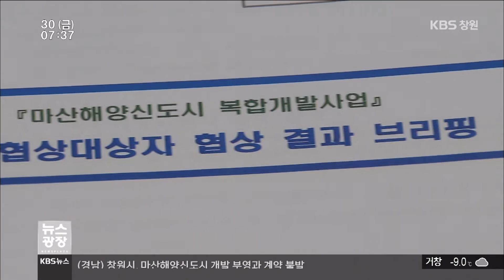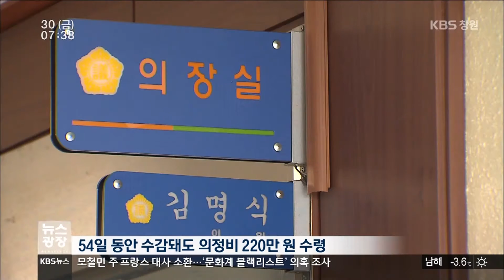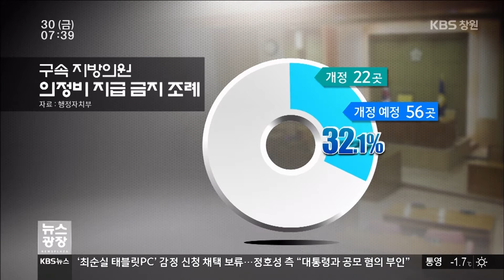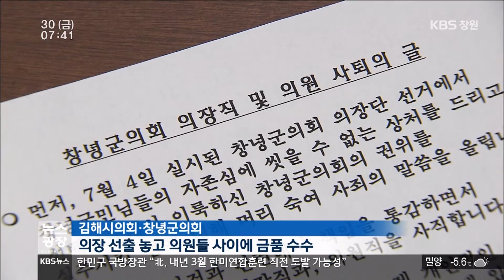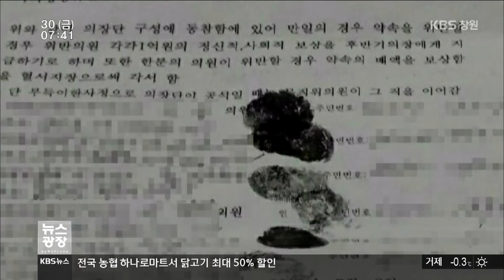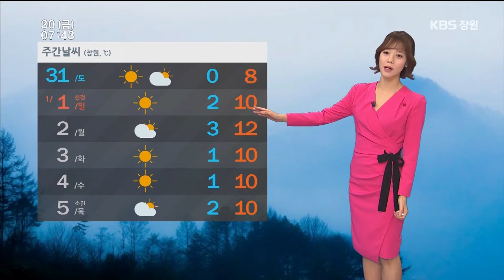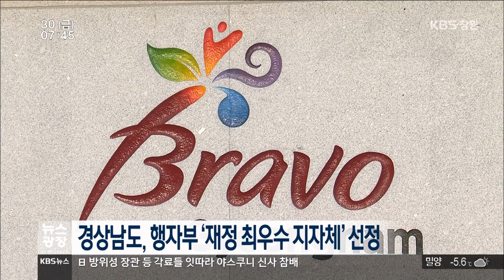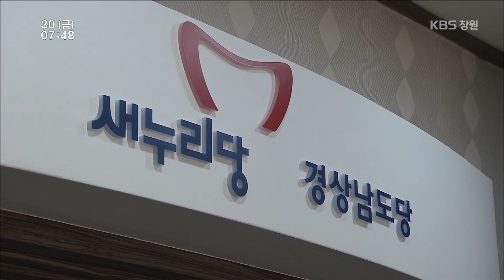[KBS뉴스광장 경남] 2016.12.30.(금) 뉴스 전체보기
- 마산해양신도시 부영과 계약 해지
- 구속돼도 의정활동비는 `꼬박꼬박`... 조례 개정 `하세월`
- 창원에서 녹슨 철갑탄 발견…군에서 수거
- 2016년을 뒤흔든 사건사고
- 여름보다 무서운 겨울철 장염
- 경남의 날씨
- 경제 네트워크
- 경상남도, 행자부 `재정 최우수 지자체` 선정
- 경남 중고생 흡연률 7.2%…전국 2위
- 김해경전철, 하루 평균 탑승객 5만명 시대
- 고성군·한화테크윈, 정부 드론 시범사업 참여
- 오늘부터 내년 4월 재보선 예비후보 등록
- 새누리당-개혁보수신당, 경남 국회의원 회동 유지